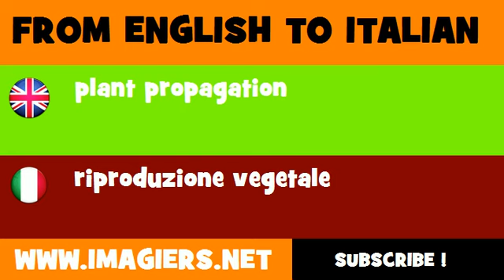FROM ENGLISH TO ITALIAN = plant propagation